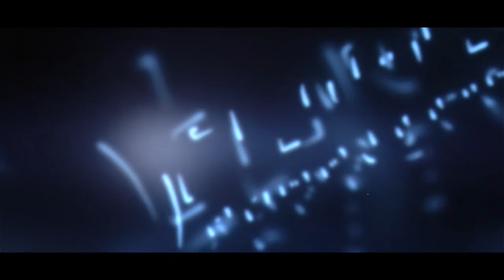Solitarios del Norte Potosí - Macha pampita serenita - Carnaval 2019 - ENCANTO PRODUCCIONES™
Música originaria de la Provincia Chayanta - Municipio Ocurí
Carnaval Potosí - Bolivia 2019
Encanto Producciones™